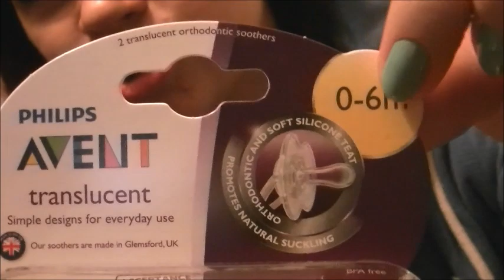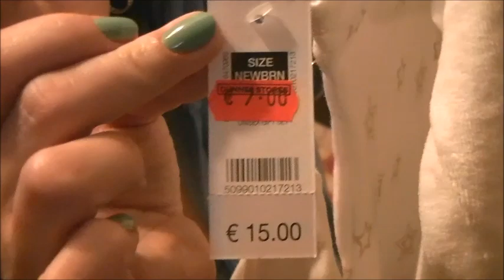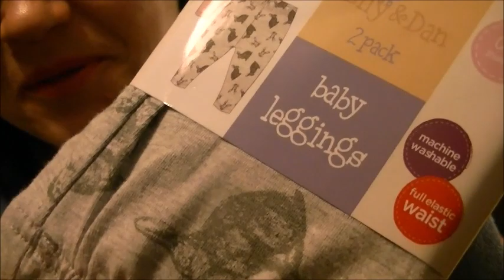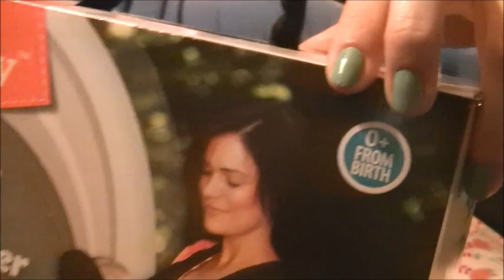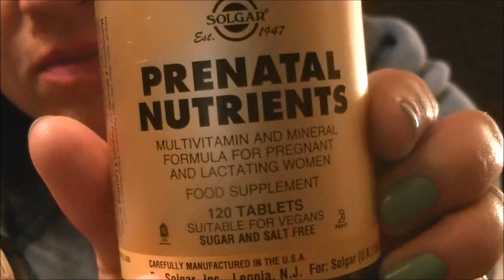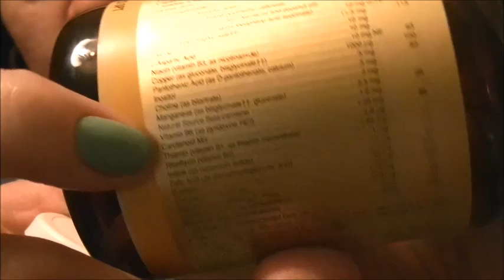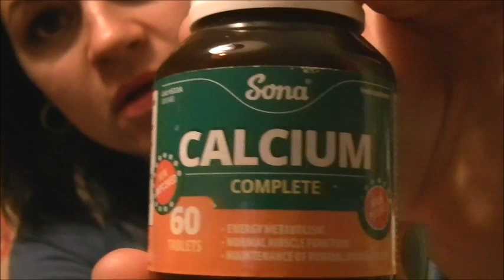14 Nestumo Savaite/Amber Life/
SVEIKUCIAI.stai 14 savaitele jau cia
ACIU JUMS